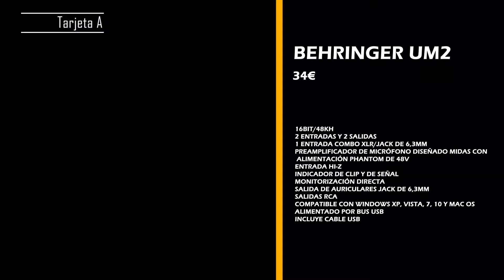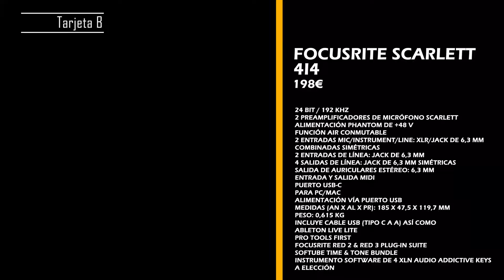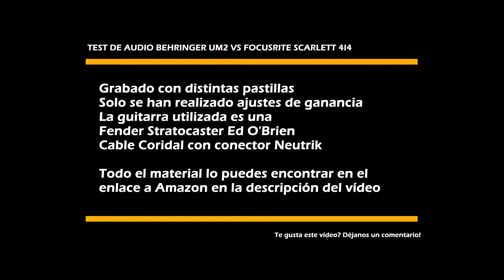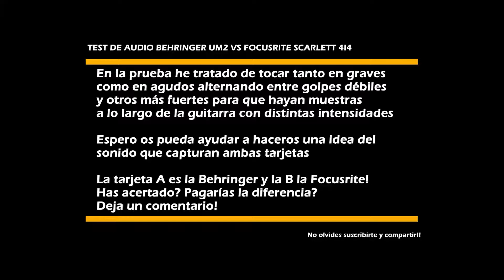Grabando en casa - Consejos útiles - Capítulo 1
Hoy empezamos a tocar un tema que espero que os sea de gran ayuda a muchos de vosotros, y lo empezamos dando algunos tips que seguro que os pueden ayudar,

Cuando vamos a grabar hay muchas cosas a tener en cuenta, una de ellas el equipo, y como utilizarlo, porque no todo es la música, también toda la logística que hay detrás, es vital para que el proyecto que estamos llevando a cabo, pueda brillar al 100%.

Y en este vídeo por primera vez en el canal, vamos a enfrentar a dos hardware de audio, una Focusrite Scarlett 4i4 3rd Gen contra una Behringer U-Phoria UM2!!

Sin más, espero os guste y que os ayude a mejorar un poquito!

Te ha gustado ese pedal? Quieres comprar mis cuerdas? Accede a mi tienda y consigue mi mismo material!!